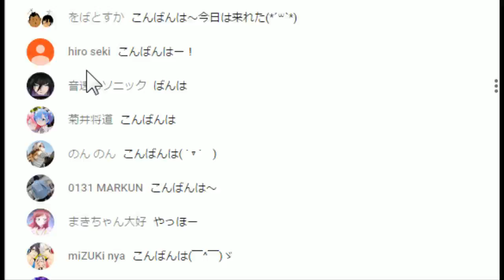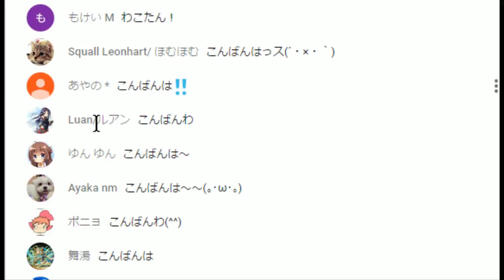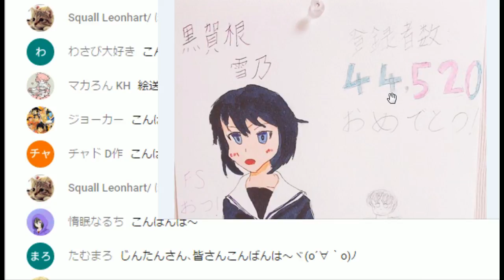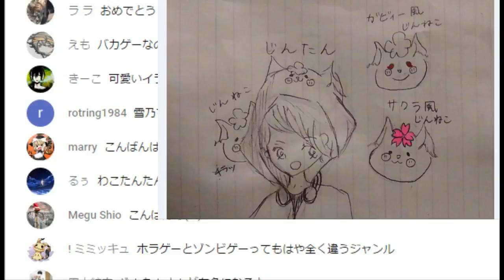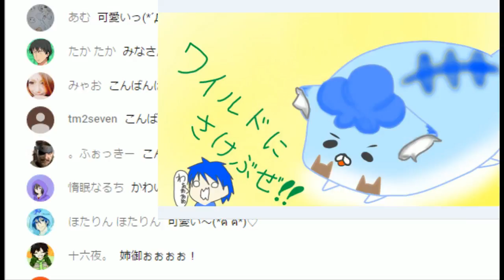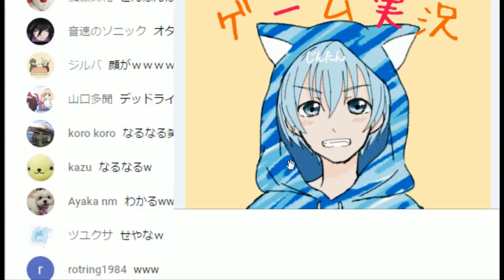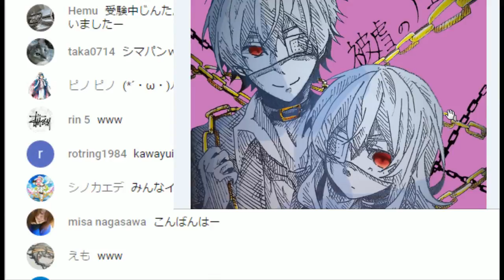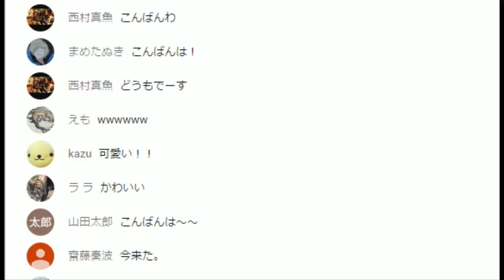♯１【ゾンビは友達怖くないよ！】デッドライジング を初見実況プレイ！【PS４版】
★じんねこグッズ発売中！